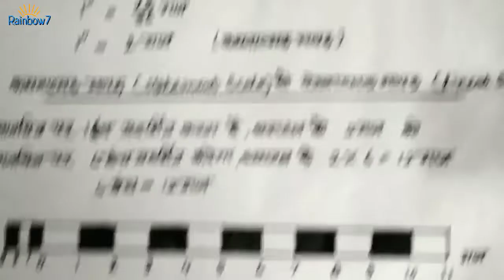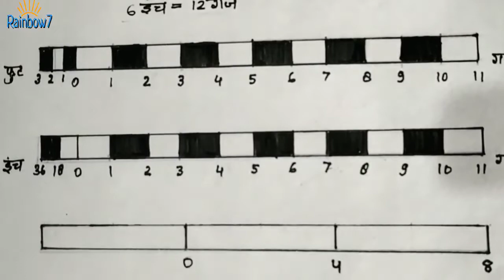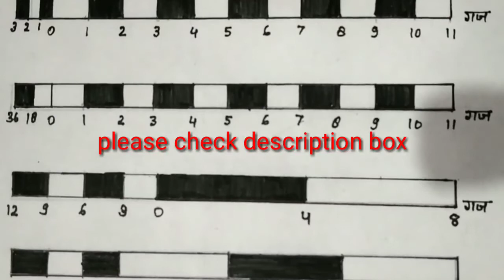Simple Scale | मापक | साधारण मापनी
Simple Scale | Plain Scale | मापक | साधारण मापनी

vmouonline, Rainbow7, Scales, Representative Fraction, RepresentativeFraction, Representative Factor, RepresentativeFactor, Plain Scale, Diagonal scale, PlainScale, Diagonalscale, EngineeringGraphics, EngineeringDrawing, TechnicalArts, Engineering Graphics, Engineering Drawing, Technical Art, प्रदर्शक भिन्न से कथनात्मक मापक में रूपान्तरण, Conversion of Statement Scale into RF